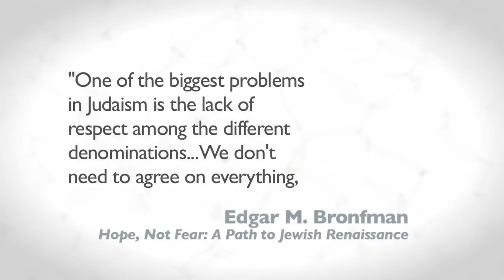Faith Complex: Edgar Bronfman